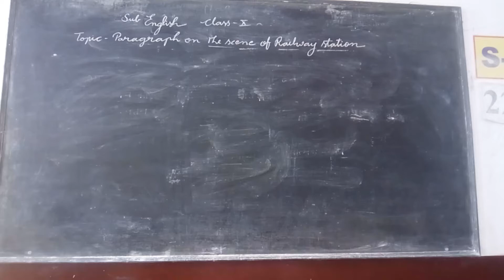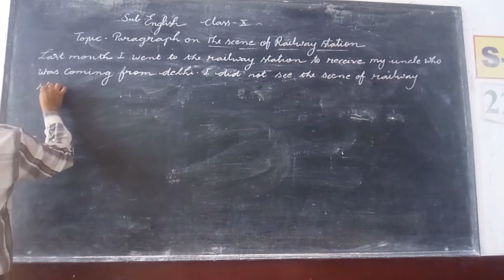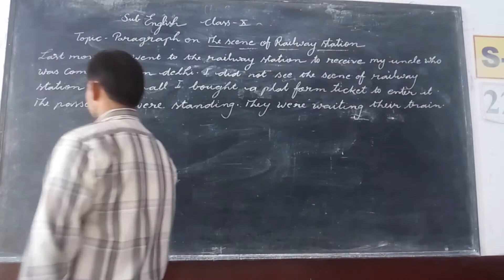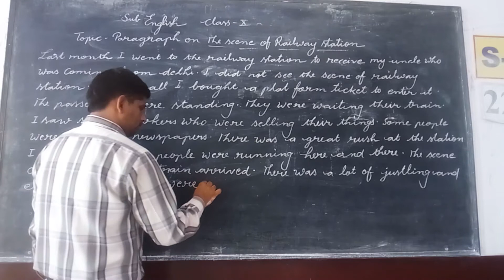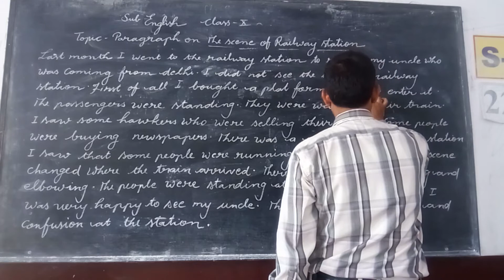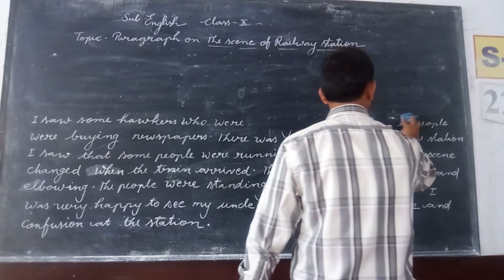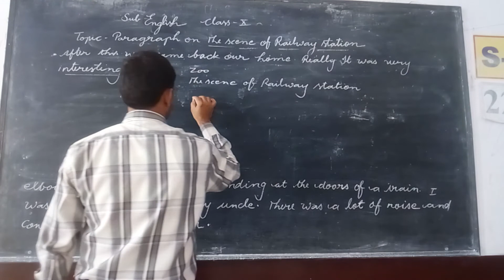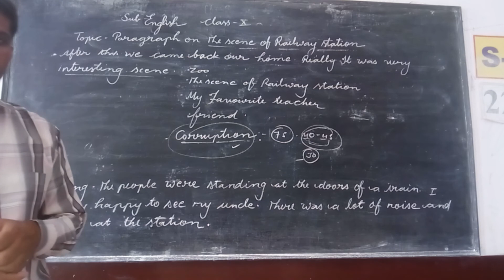paragraph on the scene of railway station